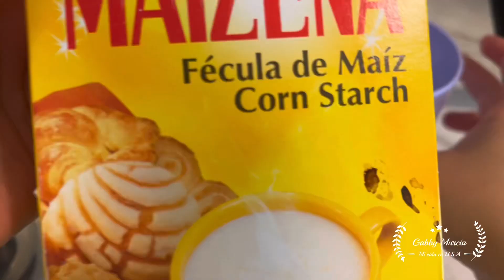Empanadas Salvadoreñas 🇸🇻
𝙴𝙻 𝚅𝙸𝙳𝙴𝙾 𝙳𝙴 𝙷𝙾𝚈 𝙷𝙰𝙲𝙴𝚁𝙲𝙰 𝙳e una rica receta de cocina de Empanadas salvadoreñas 🇸🇻
🍀Quiero Decirte que Dios es Bueno y Fiel y los Planes de Dios son mejores que los Nuestros el esperar en Dios Trae Bendición a tu Vida(ESPERA EN EL TIEMPO DE DIOS).

𝖠𝗊𝗎𝗂 𝗅𝖾𝗌 𝖽𝖾𝗃𝗈 𝗎𝗇𝗈𝗌 𝗅𝗂𝗇𝗄𝗌 𝗊𝗎𝖾 𝗌𝖾𝗋𝖺𝗇 𝖽𝖾 𝖺𝗒𝗎𝖽𝖺--
🎶𝗣𝗲𝗿𝗳𝗶𝗹 𝗱𝗲 𝗠𝗶 𝗘𝘀𝗽𝗼𝘀𝗼 𝗲𝗻 𝗦𝗽𝗼𝘁𝗶𝗳𝘆 🎙